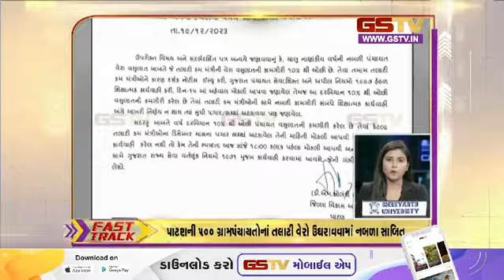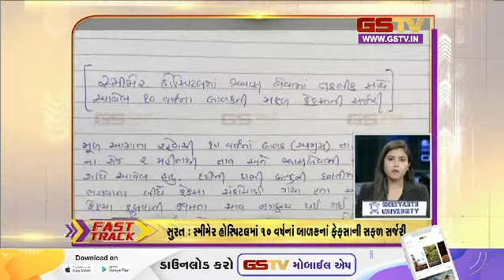Fast Track : ગુજરાતના સમાચાર| (27-01-2024) | Gstv Gujarati News